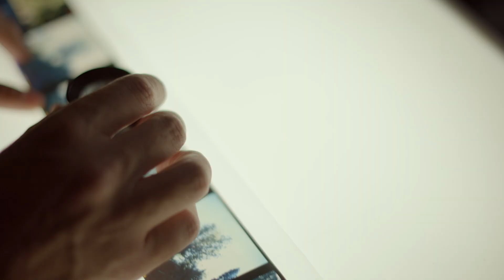Monash University x VML – The Endangered Generation Trailer